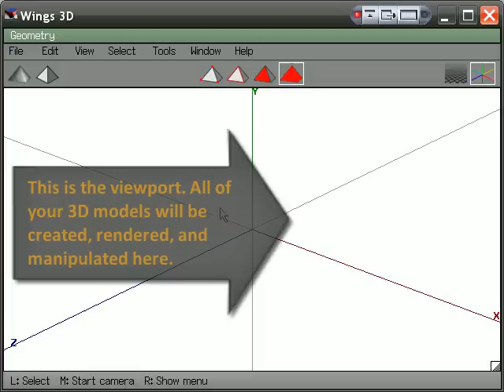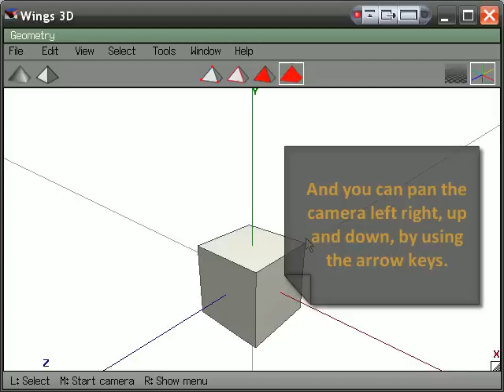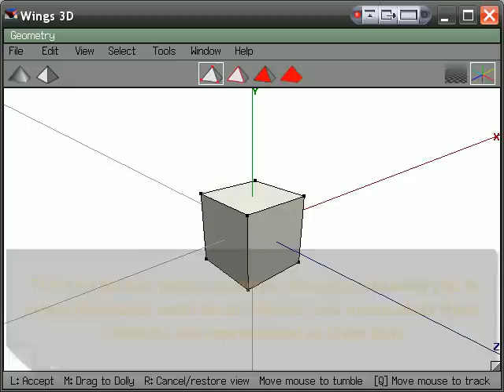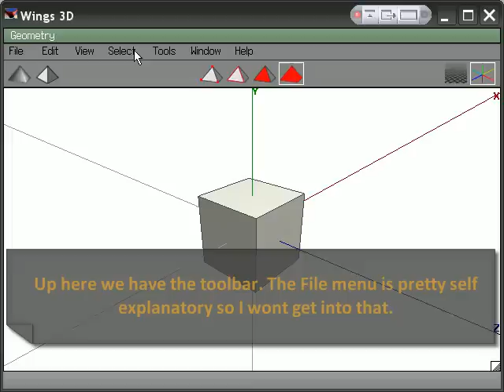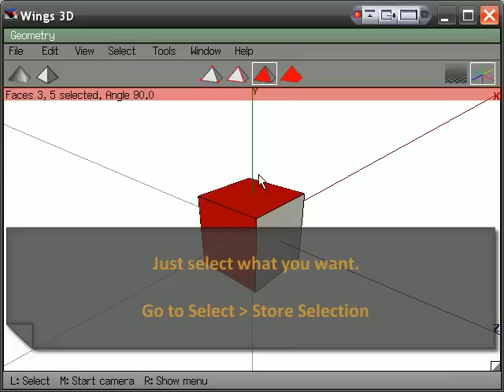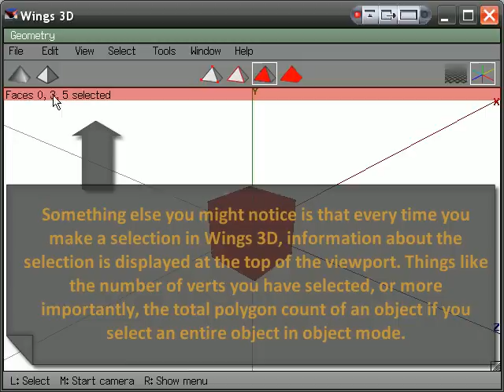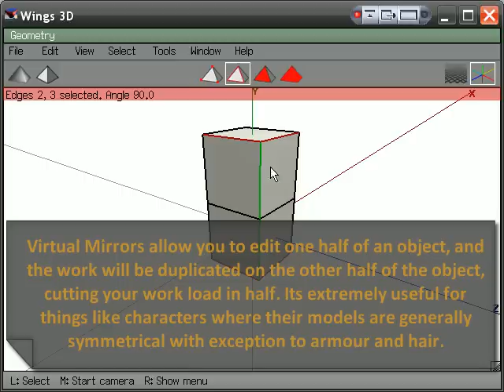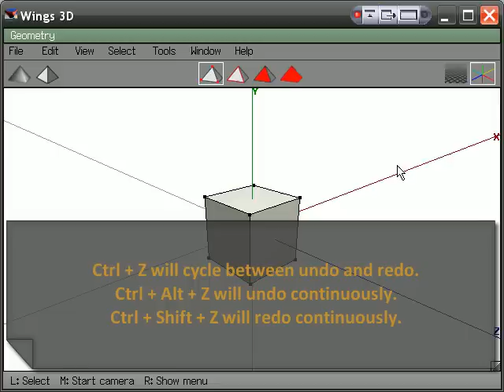3D Modeling - Part I: Navigation in Wings 3D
Part 1 of a series of video tutorials on 3D modeling using Wings 3D

Wings 3D is a powerful, free, open source modeling package available

Songs (in order):

Enya - Waterfall
Rent Instrumental (from movie)
Moby - Bittersweet Symphony (instrumental)